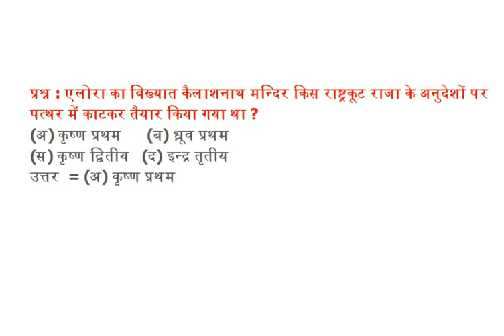एलोरा का विख्यात कैलाशनाथ मन्दिर किस राष्ट्रकूट राजा के अनुदेशों पर पत्थर में काटकर तैयार किया गया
एलोरा का विख्यात कैलाशनाथ मन्दिर किस राष्ट्रकूट राजा के अनुदेशों पर पत्थर में काटकर तैयार किया गया था ?